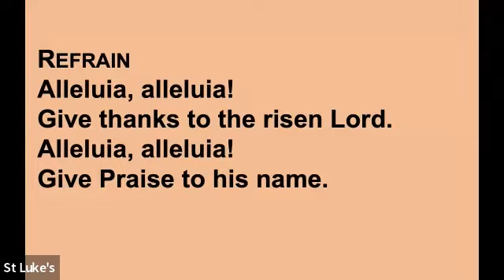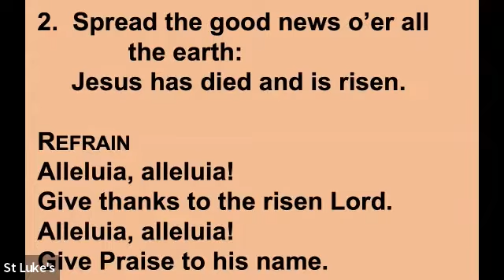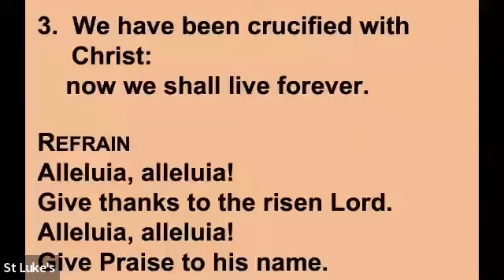Easter Sunday Worship Service at St. Luke's - Sunday, April 17, 2022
He is Risen! Hallelujah! Welcome to our livestream for Easter Sunday, broadcast on April 17, 2022. This upload was delayed due to technical difficulties, but we are glad to have restored this recording for everyone to celebrate.

At this service, The Rev. Garfield Wu, Lay Reader Wendy Cousins, Music Director Janet Correia, and members of our choir led us in worship for the celebration of Jesus Christ's resurrection.